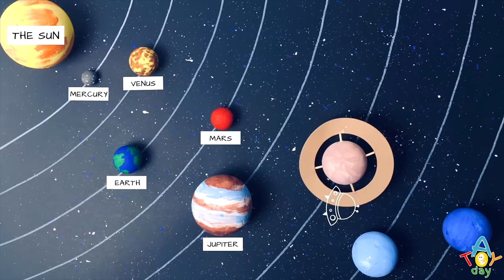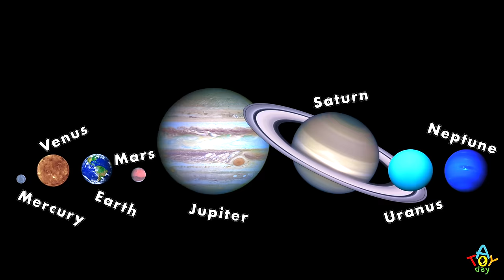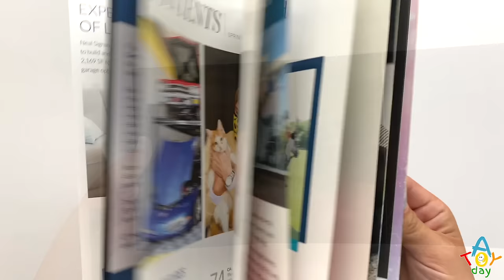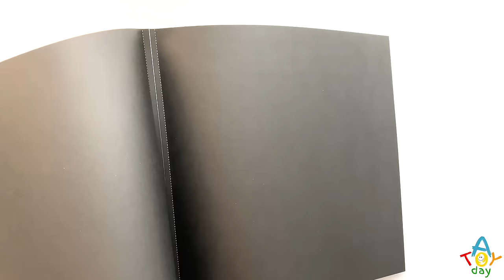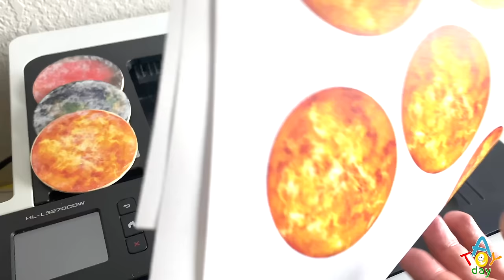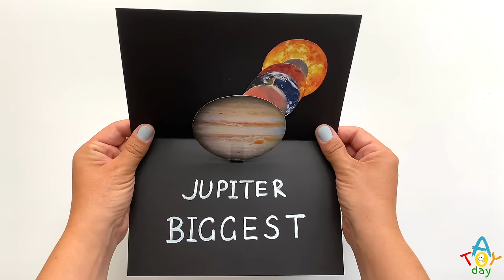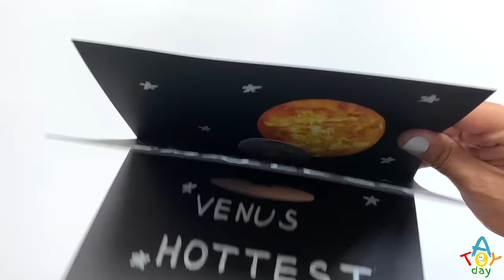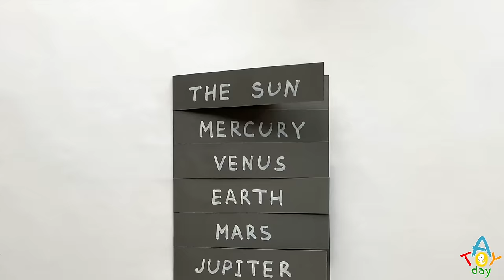Top 10 DIY Learn Planets Compilation 🧩📖🪐🌎🔭 | Best 10 Solar System Projects for kids to learn planets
Enjoy best 10 DIY Solar System Projects to learn planets and interesting ideas which include:
0:00 3D Planets Order Project 💫
0:45 Sports Ball vs Planets Comparison 🏓⚾🎾⛳🏀🏈🏐⚽
1:54 Fruit vs Planets Comparison 🍑🍋🍇🍉🍈🍊🍏
2:50 Planet Puzzles 🧩
4:23 Guess the Planet Book ❓
6:33 3D Solar System Book 📖
9:13 Pop-up Planets Book 📘
11:50 Paper Fan Planets Book 🦚
13:36 Find the Planet Outside ⭕
15:09 Find the planet at Recess 🌌
How to learn the order of the planets? Just remember:
My                 Mercury
Very               Venus
Educated       Earth
Mom               Mars
Just                Jupiter
Served            Saturn
Us                    Uranus
Nachos           Neptune